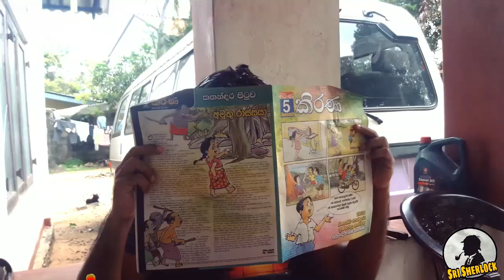SAHODARAYO | සහෝදරයෝ | SRI SHERLOCK | CHAMOD |NAVOD | SUSI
ignore all mistakes

FOLLOW :GFX Sounds
Hi Guys :) In This Video There Are 25 AMAZING! Troll Sound Effects 🎶 Used By Famous Youtubers

🎵 Track Info:
Title : Mandeville
Genre : Reggae
Mood : Calm

FOLLOW :Be Happy NCS
This is my remasterd version of  Titanic - My heart will go on I hope that you wil like it :)

FOLLOW :Sri Lankan Live Musical Shows | HD
Sri Lankan Live Musical Show

FOLLOW : Evoke Music
"Listen to this Pop song from the singer Kumarasiri Pathirana only on Evoke music.

 Song Name -Punchi Puthu Mage by Kumarasiri Pathirana
 Singer Name - Kumarasiri Pathirana

FOLLOW :widya1974
Sinhala Film - Chandi Putha

FOLLOW : BPlus Music Official
Song Title  |  Daha Duk Vende Daruwo Hadannai
Artist  |  H R  Jothipala
Lyrics  |  Thissa Dias

All Rights Received By B Plus ( 2016 )

ignore all mistakes

🎵 Track Info:
Title : Mandeville
Genre : Reggae
Mood : Calm

FOLLOW : Sun NXT
Sketch works for a local loan shark who seizes the cars of defaulters. Things take a nasty turn when he accidentally takes a vintage car owned by a ruthless gangster.